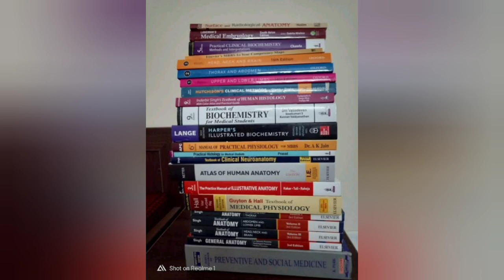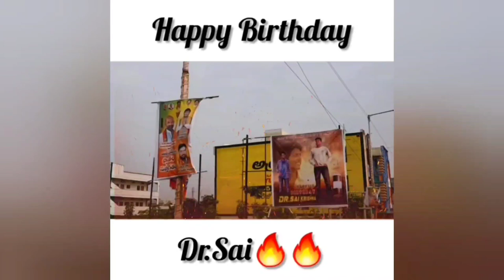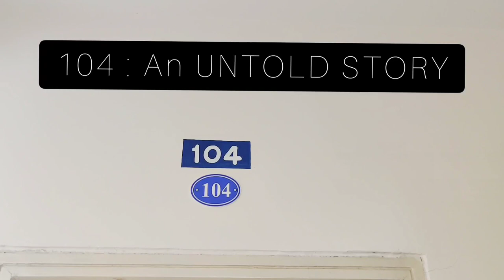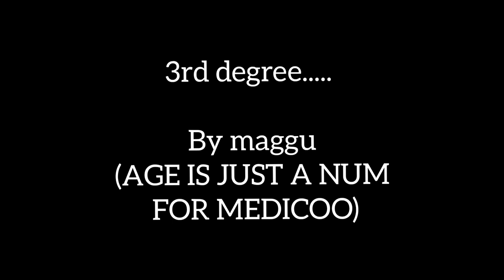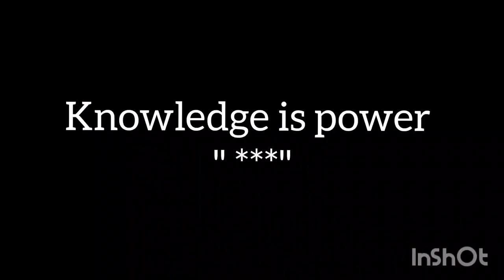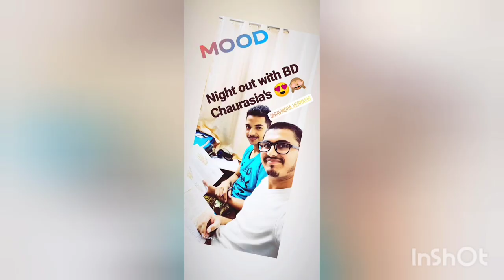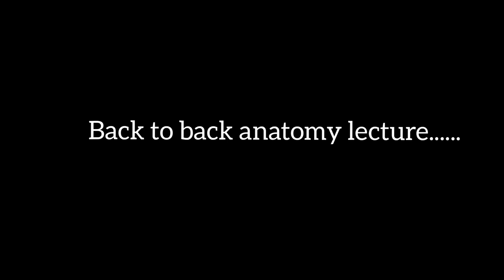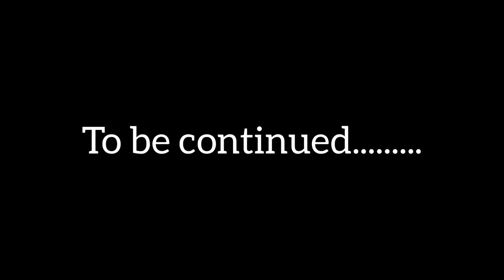MBBS First Year Memories | MBBS Life🔥 | Government Medical College Siddipet | Dj Being Medico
0:00 intro
0:53 MBBS( play nd drama)
2:36  B'day celebration
3:10 Medicine college Diwali
4:09 B'day clips
5:44 MBBS adventure trip
6:50 MBBS jugaad
7:46 MBBS hostel
14:40 MBBS Fresher night